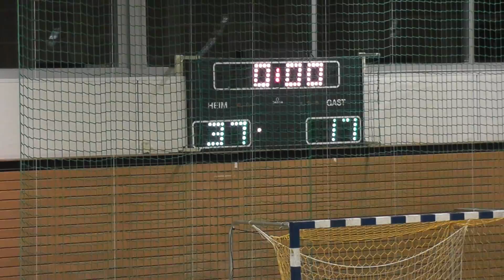SG NARVA Handball - mC-Jugend1 vs. Füchse Berlin Rückrunde Teil 4/4